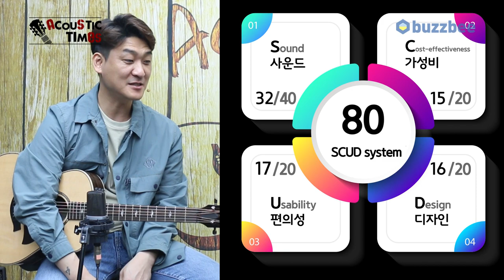[AcousticTimes 988회] Taylor 어쿠스틱기타 GT 811e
0:00 오프닝
6:10 스펙(Spec)
7:54 : X/V/C 브레이싱 설명
10:35 사운드 테스트(Sound test)
14:53 시연 (Demo)
18:17 한줄평
19:48 SCUD 점수